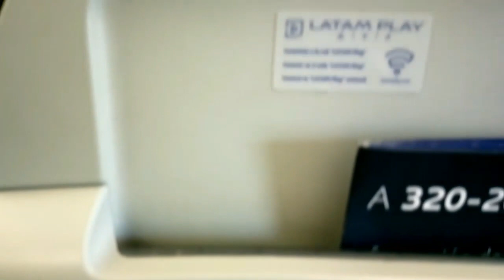Vuelo Sao Paulo GRU Buenos aires AEP. IDES